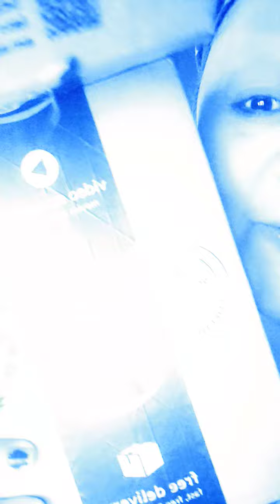Dónde están los averiguado 😂